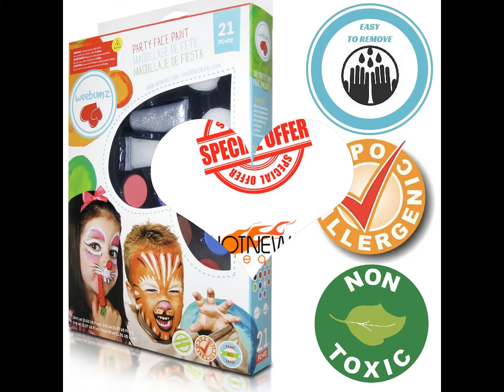Face Paint Kit for Kids (Non-Toxic, Water Based) By Weebumz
Professional Quality Children's Face Painting Kit with Brushes, Sponges, and Stencils by Weebumz - Includes Bonus Video and Ebook, (12 Color Palette)

CAN PAINT MORE THAN 65 FACES : This party sized face paint kit is perfect for any type of happenings. Just a small amount allows you to paint more than 65 to 80 faces ... with more than enough to spare

SAFE TO USE EVEN FOR TODDLERS AND BABIES: Non-toxic, paraben-free, lead-free, organic and hypoallergenic. It won't irritate nor leave your kid's skin dry or itchy. Our product is so gentle, you can put it on babies or toddlers without harming their skin.

WASHES OFF EASILY: Our water-based formula makes this face paint easy to remove. Simply wash it with soap and rinse with warm water.

INCLUDES A BONUS PRINTABLE PDF AND HOW-TO VIDEO LINK: Not an artist? No problem. You'll receive printable PDFs plus a link to a free, step-by-step instructional video tutorials to help you start painting at once.

STAYS GREAT FOR UP TO 2 YEARS: We're a small Canadian company who handpicks the most proven ingredients available. The ingredients were sourced based on what we feel comfortable putting on our own children. You can be sure that our product can last up to two years in high quality.